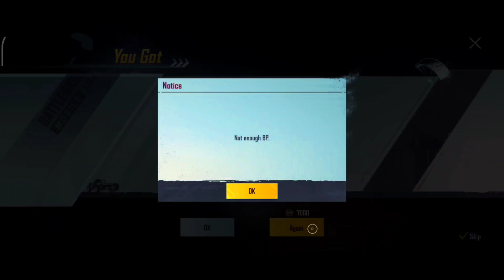Vector Crate Opening 😂❤